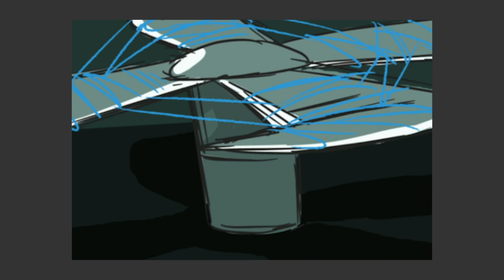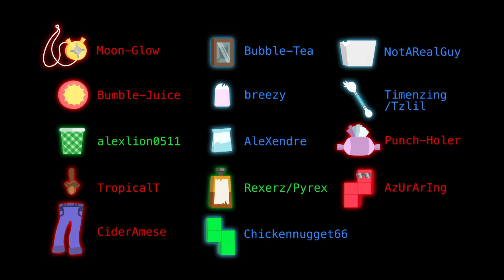EFAR 1b: Mirrored Swimmer [Comic Dub]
Special thanks to 'Chair', 'DaHalfBlood' and 'Sher' for pre-reviewing this episode.

Theme song composed by Canine Helicopter
Voice Direction by Alexandre

Yes, Snake will still steal your kneecaps if you post spoilers so don't do it!